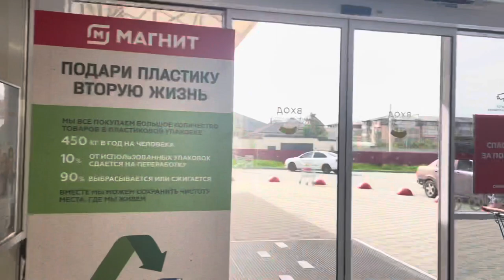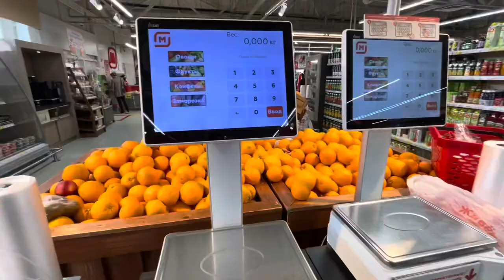Easter in Russia 2022 during sanctions. Orthodox Church and cakes. VLOG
In this video I show you how Orthodox Christians celebrate Easter in Russia.
Hi, I'm Natasha, I live in the South of Russia. My videos aren't about politics, it's about my simple life. Please, be kind and tolerant :)